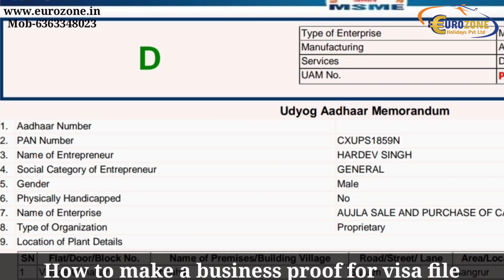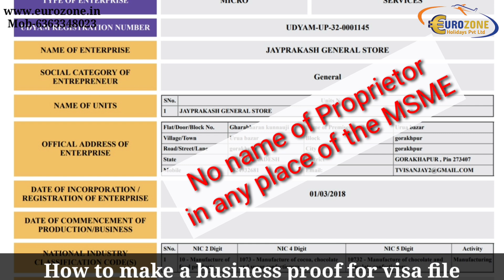How to Make a Business Proof for Visa PURPOSE | Sanjaydotcom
Hello friends,
My name is  Sanjay Biswas, this is  my youtube channel, here you can find all country tourist visa  like France, Germany, Japan, Korea, Usa, Canada

Eurozone Holidays Pvt Ltd Company is a travel specialized company expert in providing travel services all over the world.
Eurozone Holidays Pvt Ltd Company is a travel specialized company who deals with all travel related assistance for worldwide bookings.

ANY BUSINESS RELATED QUERIES

My Bluetooth Headphone

My Tripod